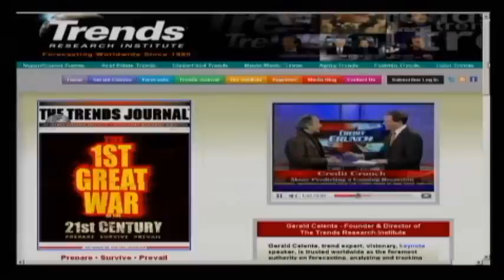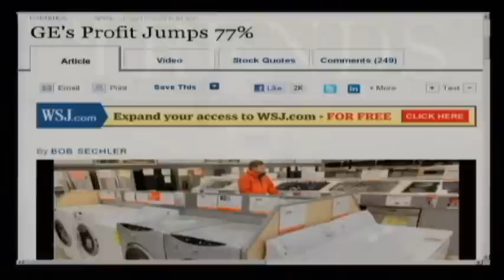Gerald Celente : Fascism Has Come To America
(23 Mins)

Trends forecaster Gerald Celente joins Alex Jones to cover the ongoing downward spiral of the economy and the corporate/government marriage that has now led us into fascism.